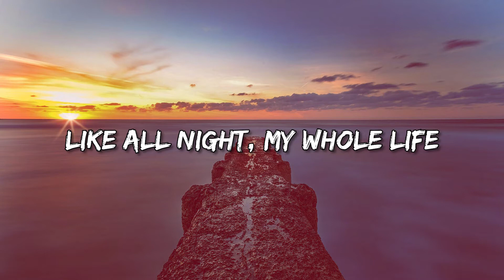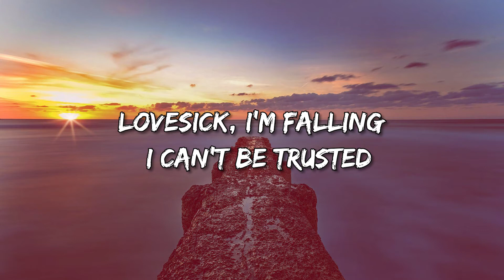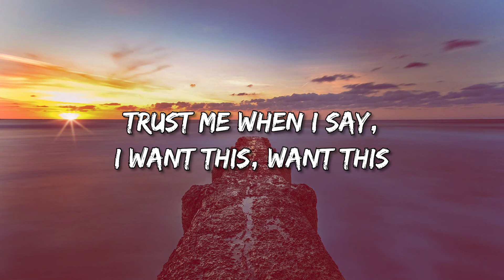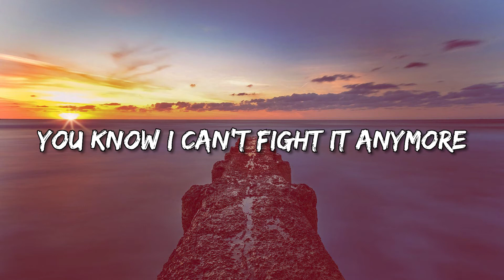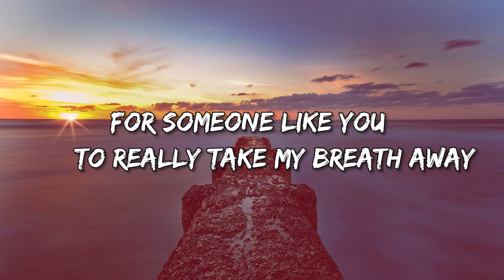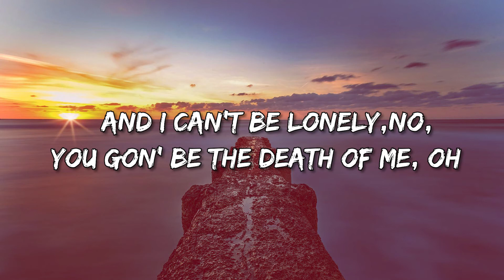Maroon 5 - Lovesick (Lyrics)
Lyrics

Lovesick
You know I can’t fight it anymore
Cause I love it
The way my heart drops to the floor

Baby baby where’d you go
My starlight, my firefly
I’ve been searching high and low
Like all night
For someone like you to really take my breath away
I can’t be lonely, no
You gon’ be the death me

Lovesick
I’m fallin’ I can’t be trusted
If that’s what you want then rush in
Trust me when I say I want this, want this

And I can’t be lonely, no
You gon’ be the death of me

You got me lovesick, lovesick